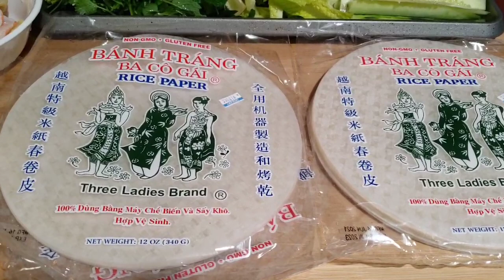Venez vous passer une bonne année 2022 Lao cuisine